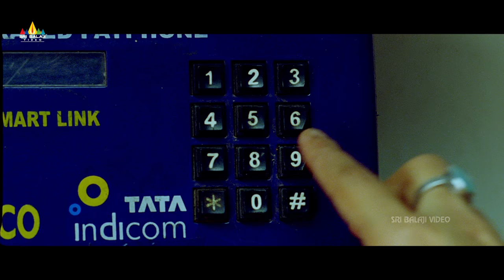Ala Jarigindi Oka Roju | Telugu Latest Movie Scenes | Tanu Rai with Abbas at Hotel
Watch & Enjoy Ala Jarigindi Oka Roju Telugu Latest Movie Scenes Exclusively on SriBalajiVideo. AlaJarigindiOkaRoju Movie Starring Abbas, Tanu Rai, Krishnudu, Jabardasth Rocket Raghava, Murli Sharma, Bhuvaneshwari, Shafi, Jeeva, Directed By Amar Babu.